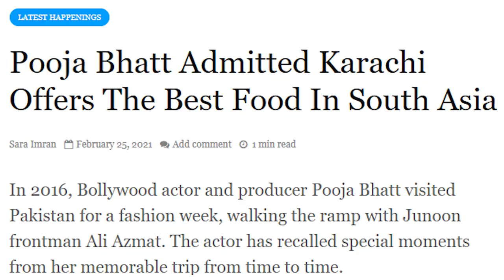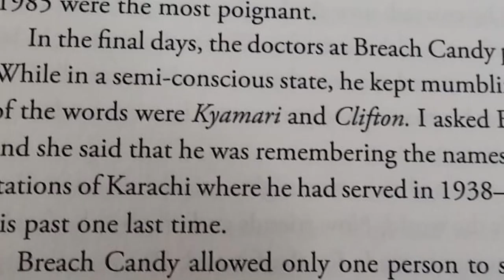Bollywood and Karachi - The 'K' factor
Karachi, Pakistan largest city, has played host to many Bollywood stars, who went on to rule the box office. From the leading lady of the yore to the menacing man of over 40 years, from one of the greatest directors to the present-day legend, Karachi has been home to all. Even its food has it's following.